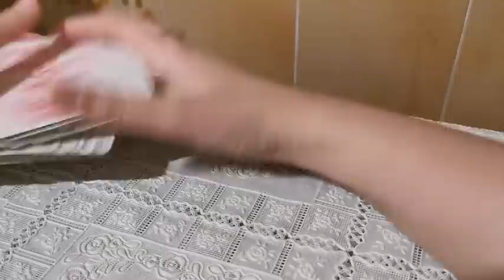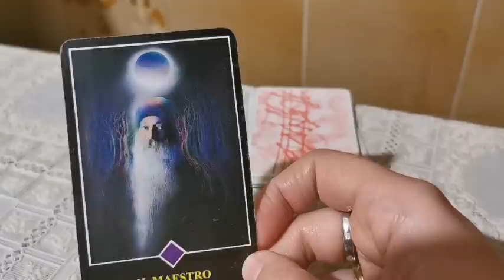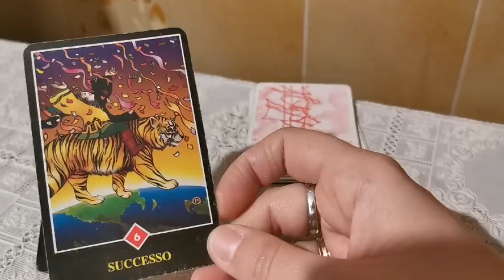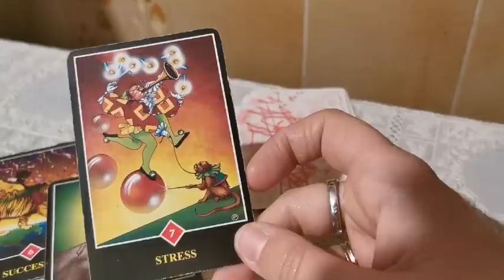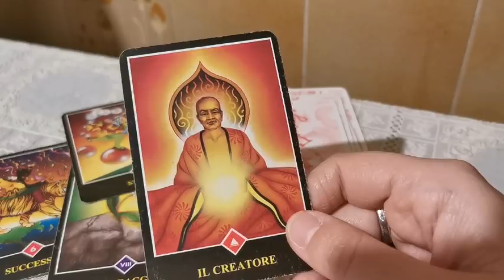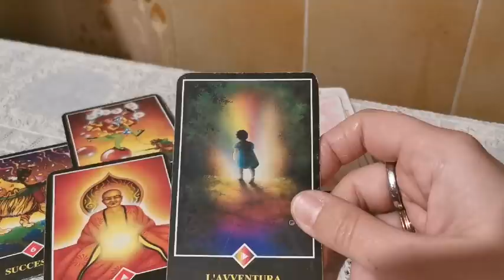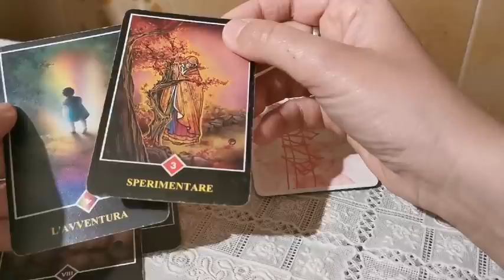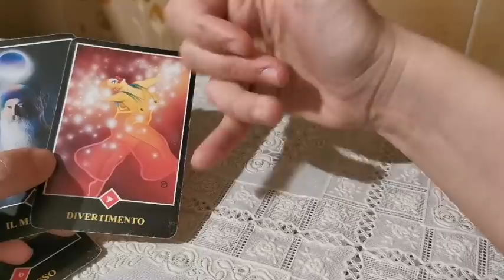ASCOLTA IL MESSAGGIO tarocchi interattivi gratuiti, lettura carte